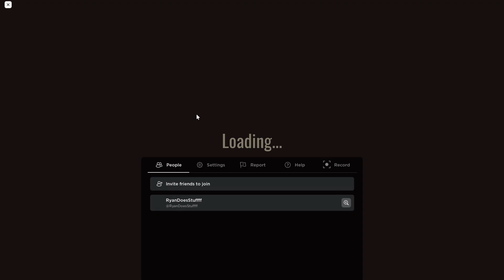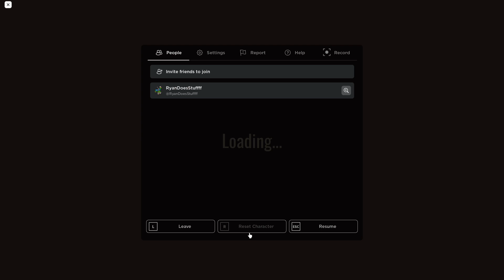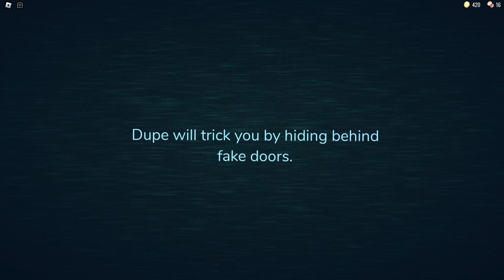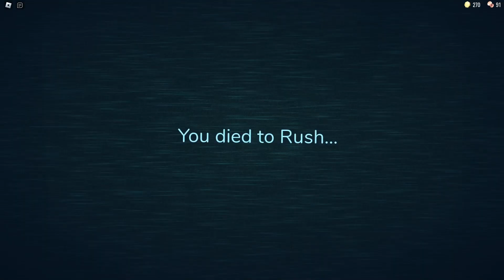Playing Doors for the first time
I have not played any of doors at all, until I decided to give it a shot. Come watch the stupidity unfold. Happy Halloween!